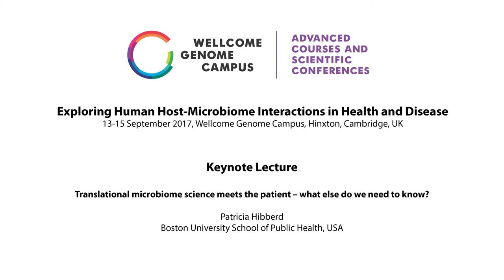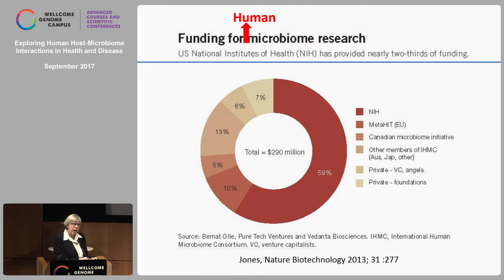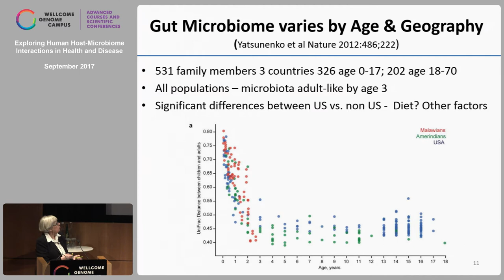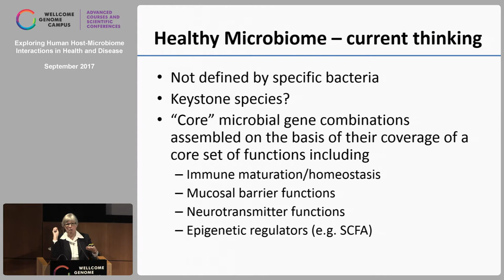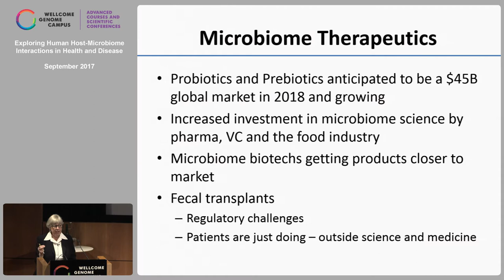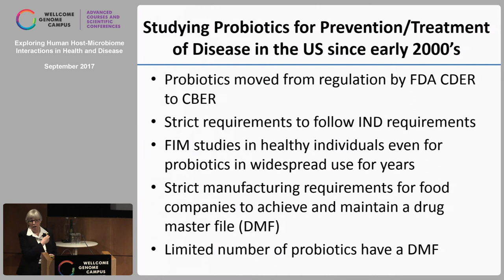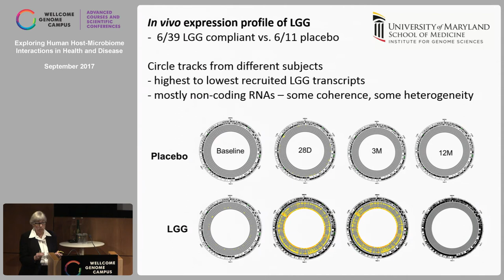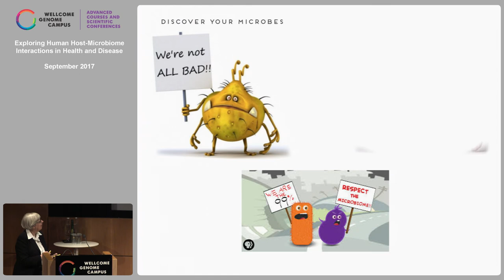Translational microbiome science meets the patient - What else do we need to know?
Keynote lecture by Patricia Hibberd (Boston University School of Public Health, USA) at Exploring Human Host-Microbiome Interactions in Health and Disease (13-15 September 2017) organised by Wellcome Genome Campus Advanced Courses and Scientific Conferences.

Conference held at the Wellcome Genome Campus Conference Centre (Hinxton, UK).